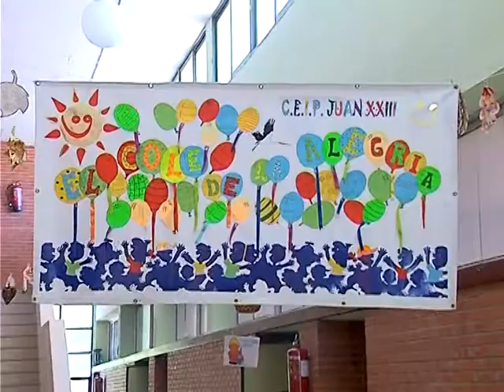La Consejería de Educación ofertará 250 plazas a niños de tres años para el curso 2013/2014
La Delegación de Educación mantiene la oferta de plazas a niños de tres años para el curso 2013/2014. Las 250 plazas se distribuyen en dos unidades, es decir, 50 plazas para cada uno de los centros públicos (4) y privado concertado que existen en nuestra ciudad. En principio, según los datos que ha barajado la Comisión de Escolarización, reunida en el día de hoy, la oferta de plazas podría ser suficiente, pues en la actualidad hay censados 240 niños en edad de incorporarse a la escuela el próximo curso.